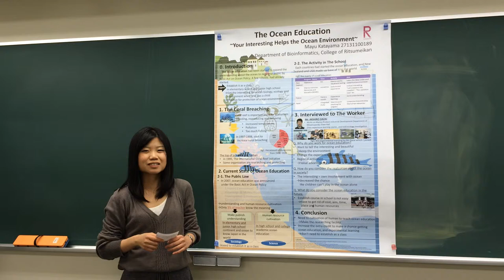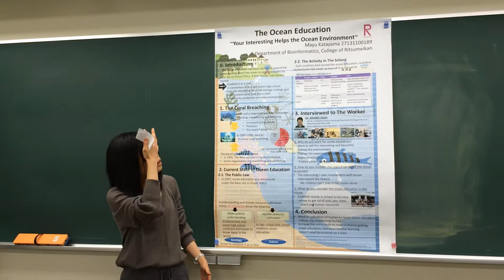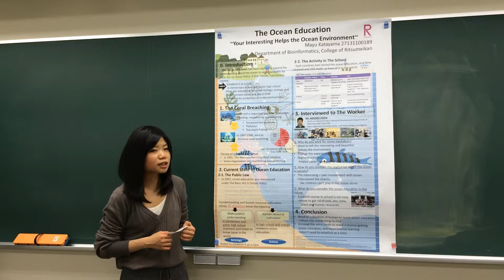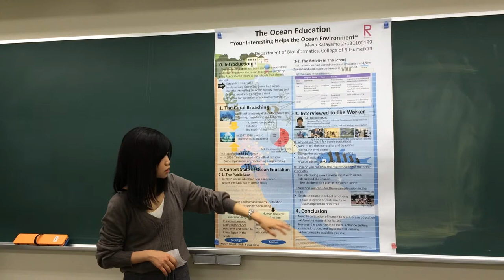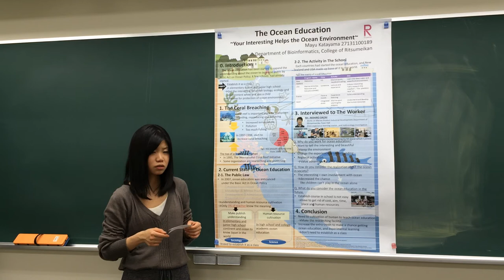[PEP-Con2014:JP2] KATAYAMA Mayu